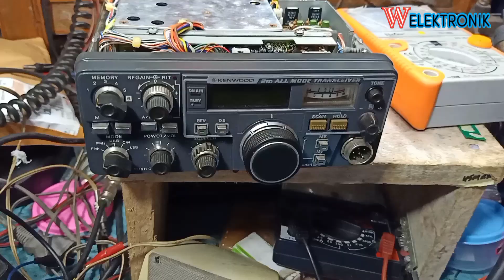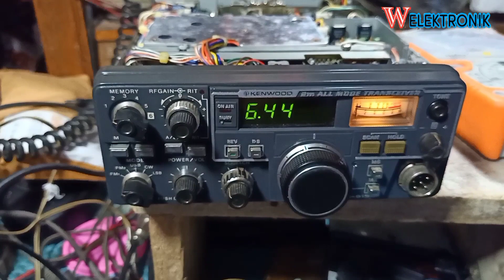CTCSS ENCODER KENWOOD TR 9130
CTCSS ENCODER KENWOOD TR 9130@WElektronik